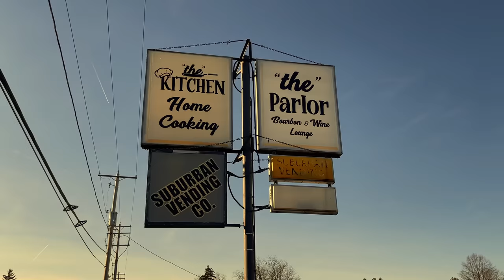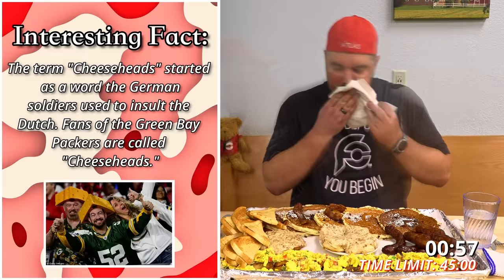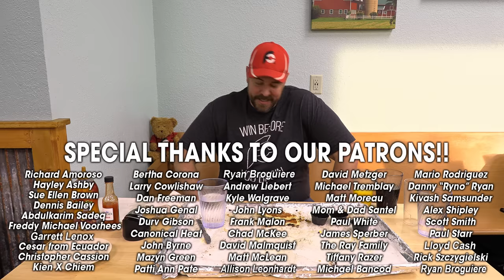"Can 1 Person Eat All That?" | Wisconsin's Biggest Breakfast Challenge (Undefeated)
Professional eater Randy Santel vs "the" Kitchen's Breakfast Platter Challenge hosted by "the" Kitchen in Sussex, Wisconsin just west of Milwaukee, WI!! @KatinaEatsKilos and I were leaving for Las Vegas, Nevada back on January 17, 2023 to begin all of our 2023 travels, so we planned a local restaurant challenge to try beforehand, that would help us warm up and get ready for all the food challenges we'd be attempting during our upcoming travels. Our friends nearby with "the" Kitchen in Sussex, Wisconsin were interested in starting a breakfast challenge. It was supposed to be around 5-6lbs of typical Wisconsin breakfast items, so that normal customers would have a chance at finishing most of it. It ended up becoming Wisconsin's Biggest Breakfast Challenge, weighing over 8lbs/3.64kg total, including all the extra sausage gravy the cooks added, unnecessarily. I had just 45 minutes to feast on 6 scrambled eggs, 1lb of breakfast potatoes, 5 slices of sourdough toast, 8 normal breakfast sausages, 4 larger sausages made with "Hatch" green chilies, 6 slices of bacon, an order of chicken fried steak smothered with sausage gravy, an order of 2 biscuits and gravy (4 halves), and 2 orders (6 EA) of "the" Kitchen's giant chocolate chip pancakes. Nobody had been able to finish it all before my attempt, so I was trying to become the first champion to win my $45 breakfast meal free plus a sweet t-shirt and spot on their empty Wall of Fame. BIG thanks to everyone with "the" Kitchen for the wonderful food, drinks, and hospitality!! Special thanks also to all the wonderful people from around the Sussex and Milwaukee, Wisconsin area who came up that Saturday afternoon to watch and meet us!! We appreciate everyone around Wisconsin who watches videos and supports our hard efforts!! This was the first food challenge I attempted in 2023. All of the upcoming videos feature lots of eating challenges I attempted in Las Vegas, Nevada and then Honolulu, Oahu, Hawaii on our way to Sydney, NSW, Australia!!

Can professional eater Randy Santel become the first person to conquer "the" Kitchen's Undefeated Wisconsin Breakfast Challenge in Sussex, Wisconsin just west of Milwaukee in the United States??

This restaurant food challenge video was filmed on Saturday, January 14, 2023 (1/14/2023).

"Without Love" by Rain Jewels
"Brighton Breakdown" by BDBs
"We Will Not Yield" by Bonnie Grace

Apply for an American Express Card with this link. With your new card, you could earn a welcome bonus and Randy will earn a much appreciated referral bonus. Terms Apply.